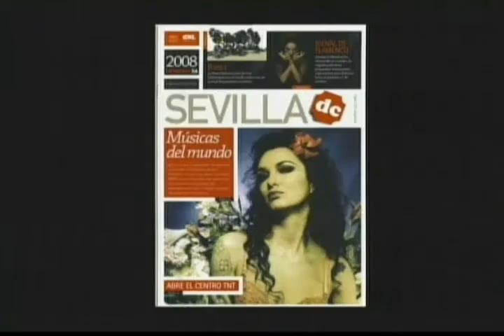Andréia Dias no programa Em Cartaz 2/2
Programa da TV Aberta - São Paulo, apresentado por Atilio Bari e Roberta Bari.